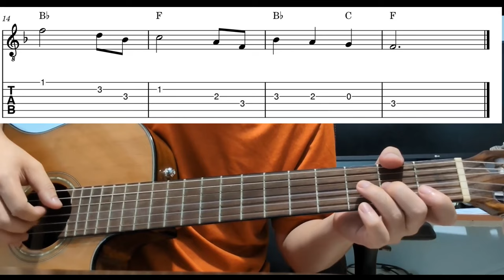Brahms Lullaby - Easy Beginner Guitar Tab With Playthrough Tutorial Lesson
Brahms lullaby - easy guitar tabs playthrough tutorial